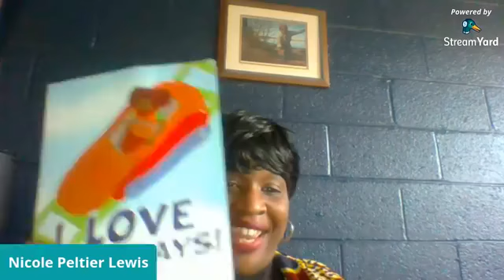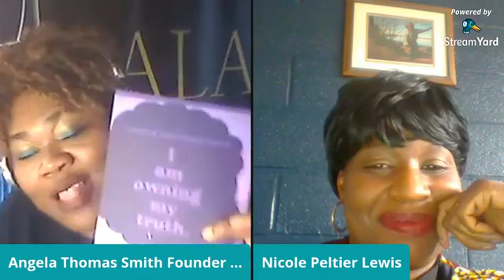UP CLOSE & PERSONAL W/ AUTHOR Nicole Peltier Lewis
ASPIRING AUTHORS MAGAZINE